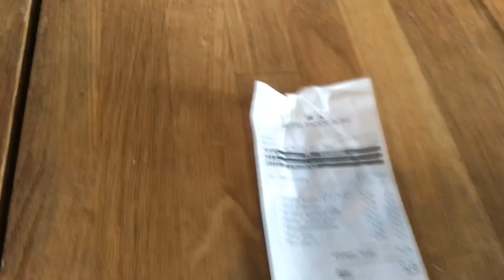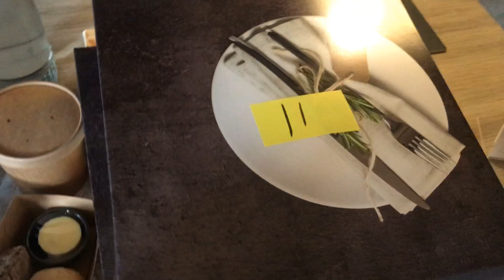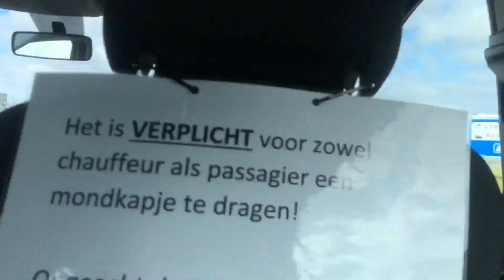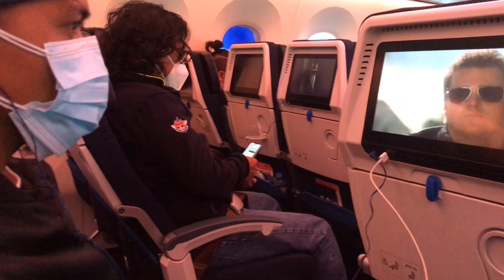Biyaheng marino Signing off in flushing Netherlands